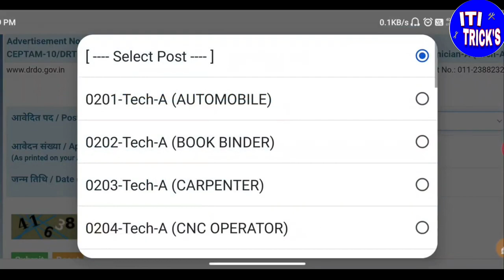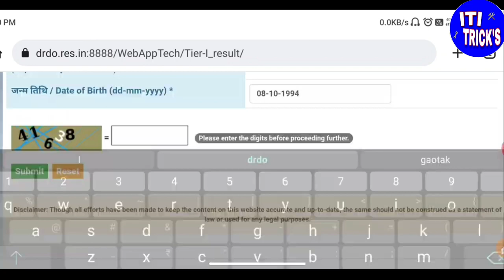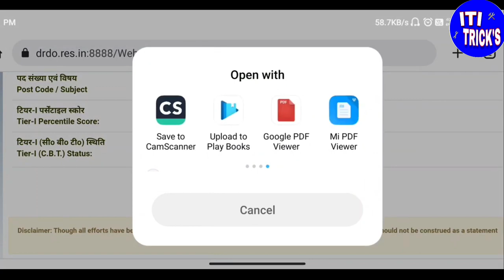drdo technician A Result kaise check kren | drdo Ceptam 10 result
Drdo Ceptam10 Results | Drdo Results | Drdo technician A result | drdo exam result | Ceptam10 result

Drdo Ceptam10 Results

 Drdo Results

Drdo technician A result | drdo exam result

 Ceptam10 result

Drdo Ceptam10 Results

Drdo Results

Drdo technician A result

drdo exam result

Ceptam10 result

iti drdo exam result

 drdo exam result 2023

 drdo exam 2023 result

 drdo Ceptam10 Cutoff

drdo skill test

drdo Ceptam10 skill test

drdo skill test data

Ceptam10 Results date

 drdo technician a result kab ayega

 drdo Ceptam10 Results kab ayega

result drdo

 drdo, drdo exam, drdo result

drdo results

drdo skill test exam date

Drdo Ceptam result | Ceptam 10 result | drdo result | drdo Ceptam10 ka result kab tak ayega | DRDO

DRDO Ceptam10 Cutoff | Ceptam 10 cutoff | drdo cutoff | drdo exam result | drdo Ceptam 10 result

 DRDO Technician A Cut off
DRDO cut off

DRDO expected cut off
, DRDO cut off kitni jaegi

DRDO result kb aega

DRDO latest cut off

DRDO electrician cut off
 DRDO copa cut off

DRDO fitter Cut Off

DRDO Machinist cut off , DRDO Welder cut off
 DRDO Turner cut off

 Drdo Technician A Expected Cut Off

Drdo छात्रों का इतने नम्बर पर सलेक्शन होगा?

Drdo Tech A Official Cut Off

Drdo Ceptam-10 Expected Cut Off

Drdo ITI Tech A Cut Off kya rahega

Drdo Ceptam-10 latest news

Drdo Tier-1 Exam Expected Cut Off 2022

 Drdo Technician A Exam Cut Off

 Drdo Exam latest update , Drdo Technician A Result kab Aayega , Drdo latest news , Drdo Cut off Tech A 2022 , Drdo new Update , Drdo Admit Card

Drdo Technician A Expected Cut Off || Drdo छात्रों का इतने नम्बर पर सलेक्शन होगा? || Drdo Tech A

drdo skill test Kaise hota hai | Drdo skill test | drdo Ceptam10 skill test | drdo skill test copa

drdo skill test Kaise hota hai

Drdo skill test,drdo Ceptam10 skill test,drdo skill test copa

 Trade text

 drdo skill test exam

drdo result

 Ceptam10 skill test

Ceptam10 trade test

drdo skill test fitter

drdo skill test electrician
 drdo copa skill test
 iti skills test

drdo technician A skill test
 drdo technician A skill test exam

drdo Ceptam10 trade test exam

drdo trade test kaise hota hai

copa skill test Kaise hota hai

drdo Ceptam skill test

skill test

trade test

iti tricks
 iti skill test

DRDO cut off

DRDO cut off kitni jaegi , DRDO result kb aega

 DRDO Machinist cut off

Drdo, Drdo Tech A Official Cut Off

drdo result kab ayega, drdo result

 Ceptam10 result
drdo,

DRDO cut off

 DRDO fitter Cut Off , DRDO Machinist cut off

DRDO Welder cut off , DRDO Turner cut off,
 Drdo Technician A Expected Cut Off , Drdo, Drdo Tech A Official Cut Off ,drdo result kab ayega, drdo result, drdo Ceptam 10 result, Ceptam10 result
drdo